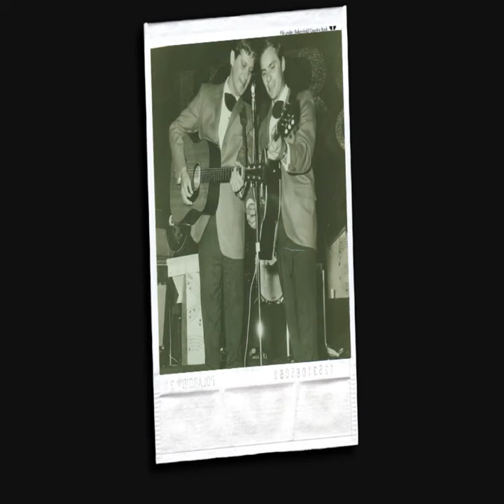The Other Side Of Life - Vern Gosdin